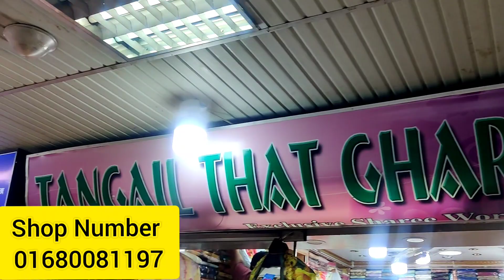সরাসরি কারখানা দামে কিনুন এবার শিতের কম্ফর্টার কালেকশন /Buy Best comfortar at BD wholesale shop